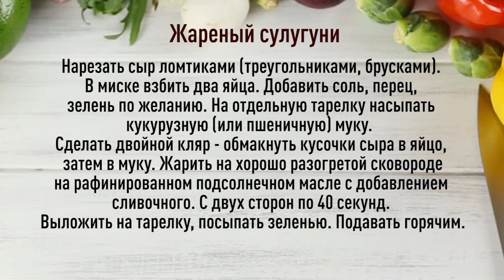Семейная кухня Маши Трауб. Жареный сулугуни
Нарезать сыр ломтиками (треугольниками, брусками). В миске взбить два яйца. Добавить соль, перец, зелень по желанию. На отдельную тарелку насыпать кукурузную (или пшеничную) муку. Сделать двойной кляр - обмакнуть кусочки сыра в яйцо, затем в муку. Жарить на хорошо разогретой сковороде на рафинированном подсолнечном масле с добавлением сливочного. С двух сторон по 40 секунд. Выложить на тарелку, посыпать зеленью. Подавать горячим.